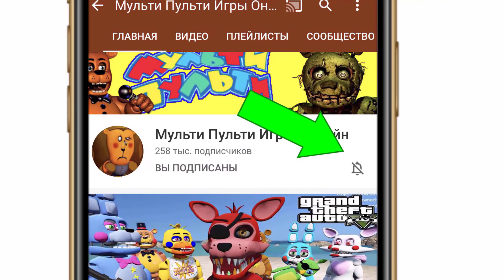ГТА 5 ФНАФ КАК ФРЕДДИ ФЕЕРВЕРК СПАСАЛ ШКОЛЬНИЦУ ЧИКУ АНИМАТРОНИКА ОТ ГРЕННИ И SCP GTA 5 FNAF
Multi Multi Games Online is a game channel for the game Gta 5 with mods. Let-play, passing maps and various fun games in gta 5 online, you can diversify with various modifications and so play is much more fun. You can download mods for super heroes or arrange survival in gta 5 mods with villains in a game with a mod. Mods Animatronics FNAF for GTA 5 everyone will love and can easily install the mod (mod). Bright and interesting gta games with animatronics only on my channel.